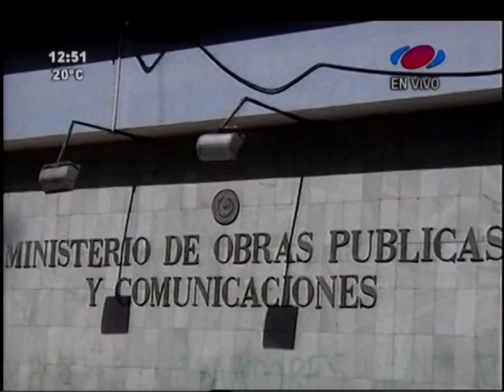Habría nueva sesión para estudiar concesión a Tape Pora 31-05-16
Los senadores resolvieron declarar la invalidez del acta de la sesión anterior donde aprobaron la concesión de la ruta 7 a Tape Porã por 30 años.